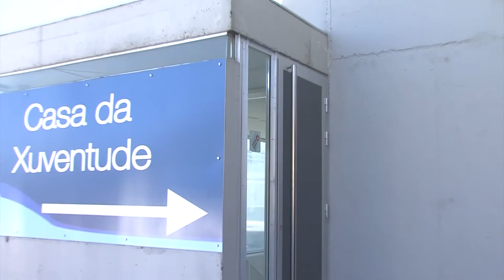29062018 9 BIBLIOTECA RIBEIRA OBRAS